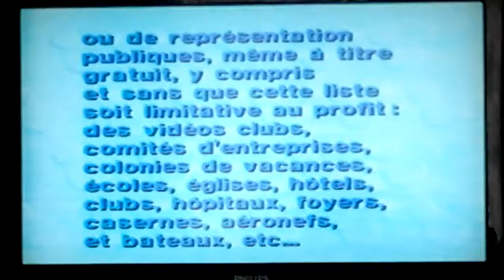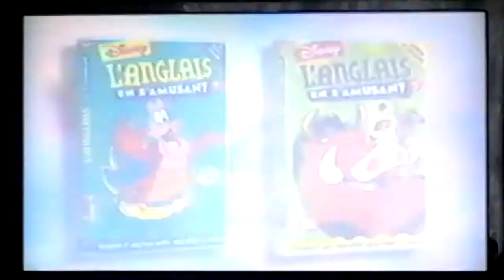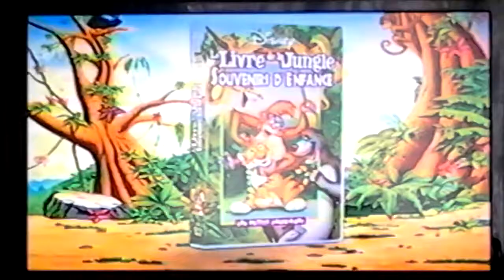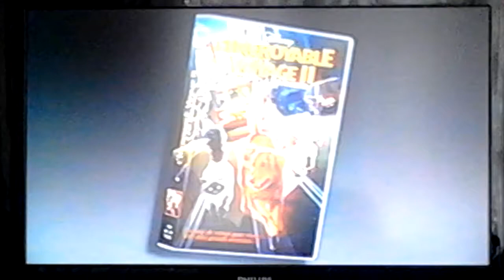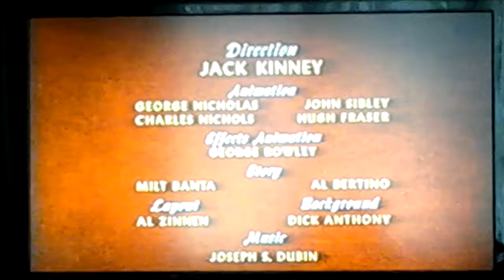Bande annonce de La collection en or des studio WALT DISNEY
Le Journal de Mickey a débuté à Paris sous l'impulsion de Paul Winkler, fondateur de l'agence Opera Mundi, détentrice des droits des bandes dessinées Disney en France, ainsi que d'autres comics américains. Winkler s'inspire de Topolino, lancé en Italie en 1932, sur le même principe. Sous-titré « l'hebdomadaire des jeunes », il est destiné aux enfants de 7 à 13 ans. La première édition est datée du 21 octobre 1934. Une édition de test avait été lancée le 1er juin 1934. Le Journal de Mickey devient rapidement le premier magazine pour la jeunesse avec 500 000 exemplaires, mais il sera ensuite battu, sur un marché plus large, par "Marie-Claire" (800 000 exemplaires dès 1938, un an après sa création), promu « premier hebdomadaire français toutes catégories confondues ». Les particularités des premières éditions sont le format (27 x 40 cm), huit pages dont cinq de bandes dessinées incluant l'usage de bulles de textes lesquels sont traduits en français mais aussi un papier de qualité, des couleurs plus brillantes et un meilleur encrage. Les pages 1, 4-5 et 8 sont en couleurs. Le prix de lancement est de 30 centimes — ce qui est très bon marché pour l'époque. Jimmy Johnson explique que les droits de publication acquis par Paul Winkler le furent au travers du King Features Syndicate, mais portaient uniquement sur des comic strips et non sur un produit de type magazine ; Roy O. Disney, frère de Walt et responsable financier, entama donc des poursuites pour violation des droits. Roy a gagné et Paul Winkler a dû renégocier les droits pour publier le magazine au travers d'un contrat-cadre incluant Hachette, lequel qui assura l'impression rotative via l'imprimerie Louis Bellenand (Fontenay-aux-Roses) et surtout la diffusion-distribution6. Le siège social a d'abord été au 68 rue de la Chaussée d'Antin, puis à partir de 1939 au 7 rue de la Paix. Début 1940, le prix grimpa à 60 centimes. Les personnages Disney sont toujours en première page. On trouve également dans le journal des feuilletons écrits par des auteurs français, un courrier de lecteur et des annonces concernant le « Club Mickey ». Avec l'Occupation allemande, le Journal de Mickey cesse de paraître le 16 juin 1940, au no 296. Paul Winkler s'exile aux États-Unis, et est victime en France, en tant que juif français d'origine hongroise des lois décrétées par le régime de Vichy. Ses titres sont donc spoliés et aryanisés. Sous le titre Le Journal de Mickey et Hop-là ! réunis, il reparait à Marseille, puis, à partir de décembre 1943, sous l'occupation allemande, seulement tous les 10 jours ; à partir de janvier 1944, la parution est effective tous les deux mois. Le 2 juillet 1944 (no 477), il cesse définitivement de paraître, et ce pendant huit ans. L'édition 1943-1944 ne contenait aucun comic strips américain mais seulement des auteurs français. Tiré en moyenne à 400 000 exemplaires (avec un pic en 1938), tout autant que Robinson également lancé par Winkler, le magazine révolutionne la presse jeunesse française et permet l'arrivée des productions de comics américains en France en plus grand nombre, plusieurs magazines similaires sont ainsi lancés au cours des années suivantes. Cette période se voit même nommée « l'Âge d'or de la bande dessinée. » On peut distinguer plusieurs périodes dans l'histoire du magazine, d'après l'indexation de la base Inducks. Des débuts jusqu'au milieu des années 1980 : grandes aventures issues de l'école Disney italienne, notamment Romano Scarpa, Giovan Battista Carpi, Giorgio Cavazzano, Marco Rota, Luciano Bottaro, etc. (publiées à l'origine dans Almanacco Topolino, dont le format a clairement inspiré Picsou Magazine) ; production dite Studio (scénaristes américains et dessinateurs argentins pour la plupart, ou italiens) produites aux États-Unis pour l'Europe et l'Amérique du Sud, et reprises directement de l'Almanacco Topolino. Également quelques histoires américaines anciennes de Barks. Le magazine possède alors un supplément de 196 pages, Super Picsou géant, qui deviendra un magazine à part entière à partir de 1983. À partir de la nouvelle formule d'août 1987, Picsou Magazine est centré sur trois pôles : les bandes dessinées sont de plus en plus centrées autour des personnages de Donaldville : Donald Duck, Picsou, etc. Les personnages comme Mickey Mouse se retrouvant plutôt dans le Journal de Mickey ; les parties rédactionnelles pour jeunes adolescents se diversifient avec l'apparition de pages cinéma, télévision et jeux vidéo mais perdent les mini-récits ; des gadgets ludiques : mini-répertoire aimanté, pistolet à eau, tours de magie, etc. Entre la fin des années 1980 et le début des années 1990 : Le magazine se recentre sur les histoires de Barks, tout en incorporant les nouvelles productions hollandaises (Bas Heymans, style comique, Ben Verhagen), danoises (histoires courtes) ou brésiliennes (Irineu Soares Rodriguez, avec les histoires de Daisy, en direct de la rédac, ou l'Âge du rock) ; À la fin des années 1990.